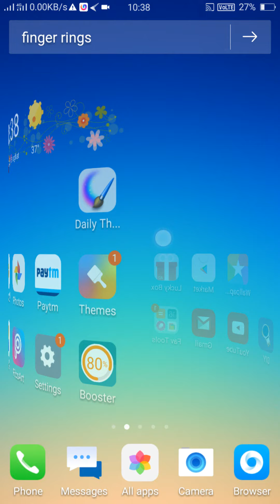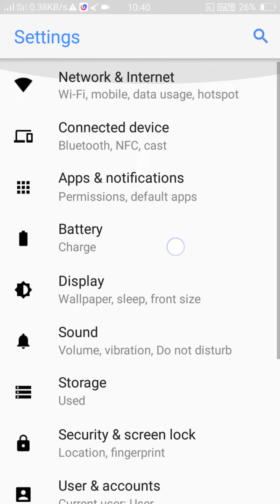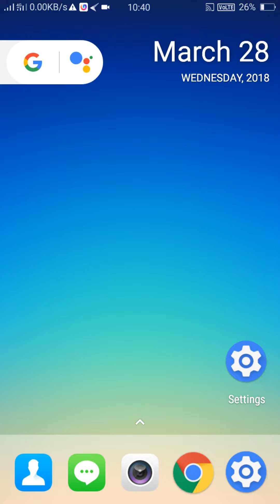Redmi 5a Oreo 8.1 install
डाऊनलोड & Site पे कैसे जाए

& Use Crome Browser

लिंक पे क्लिक करे i am not Robot ✔  icon पे क्लिक करे  और कुछ पिक देखेंगी उन्हें सही क्रम में लगाना फिर 5 सेकेन्ड तक इंतजार करे and get link पे क्लिक करके app या site पे जाए & डाऊनलोड करे । thank यू।